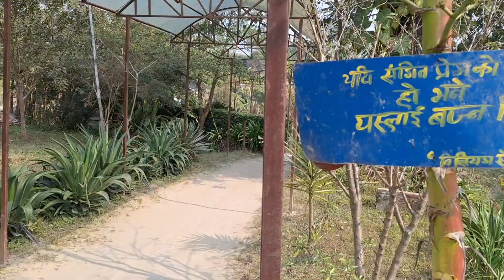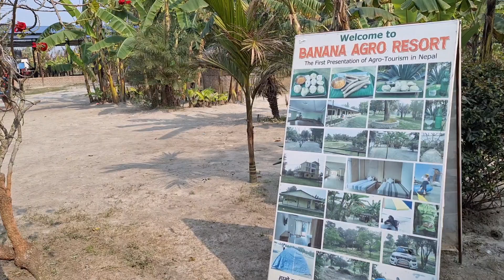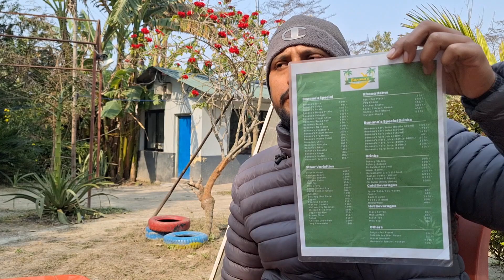Banana resort tikapur // tikapur special